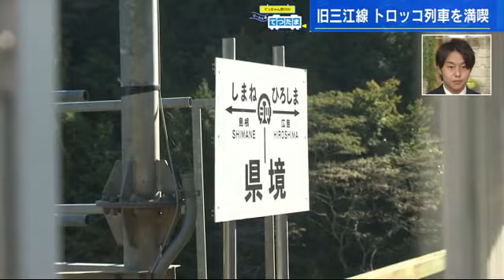絶景 天空のトロッコ列車 秋の自然に溶けこむ感動の鉄橋 夢の線路はつづく「旧三江線」 (2022/11/09 18:44)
皆さん、今週も”てつたま”のお時間がやってまいりました。先週に続き廃線になった旧三江線のトロッコ列車の旅です。これを見たら、この秋には訪れたくなること間違いなし！絶景の旅をお届けします。それでは出発進行！

前回の放送で私、野川が向かったのは島根県邑南町にある旧三江線の宇都井駅。地上２０ｍの高さに駅があることから「天空の駅」と呼ばれる鉄道ファンの聖地です。
実は、この宇都井駅から廃線となった三江線の線路を使いトロッコ列車を走らせるイベントが行われるのを前に一足お先に体験してきました！去年から通ることができるようになったというこのトンネルの先には何が待っているのでしょうか！

【野川アナ・江の川鐡道 佐々木 創さん】
「日が差してきましたよ」「今日晴れてよかったですよね！「いい天気ですよね」「天気がよければ景色も良いですからね」「うわー景色がいいですね」「これは江の川ですか？」「これ江の川でございます」「三江線といえば！」

トンネルを抜けると絶景がまっていました。い空と美しい山、そして、下には穏やかに流れる江の川。直に感じる振動と爽やかな風はトロッコでなければ味わえないワクワク感があります。

【野川アナ・江の川鐡道 佐々木さん】
「ちょっとこれ見てください」「ここが県境なんですねここは三次になるんですか？」「お客様に乗っていただく時も一回ここで、これ見ていただいて、はい、これ県境ですよ！ってアナウンスはさせていただいています」「いやぁ～この景色と涼しい風がきますけど」「三江線なくなって寂しいなって感じてる方多いんですよ。本来走るはずのないところに走ってますよっていう情景見て、うわぁって思ってくださる地元の方が結構多いんですよ」「地域の歴史であり文化でありね」「そうですね」

鉄橋の県境を越えトロッコはこの先の柳原トンネルの前で停止します。ここで私、歓喜のサプライズが待っていました。

【野川アナ・江の川鐡道 森田 一平さん】
「うわぁ！楽しいよ！めちゃめちゃ楽しいです。この足元のバラスト、砕いた石！この感触もなかなか楽しめないので、これも楽しいですし、そして何よりこの眺めですよ！この眺め！ここを今渡ってきたわけだ」「お客さんにはこの橋をバックに写真を撮ってもらったりしています」「いいんですか？ここで撮って！そりゃ撮ってもらいますよ」「こっちに進んでもらって橋をバックに撮りましょう。廃線になってないと線路の中に入れないわけですね」「はい、いきまーす！はいポーズ！あーいいですね」「すみません完全にただの鉄道ファンになってます」「完全に表情がただの鉄道ファンになってますね」「無邪気な感じになってますね」「これはだってすごいですよ」「なかなか撮れないですよね」「あとこの橋の上、単線なのにレールが４本あるのわかりまか？」「そうですね。右から１・２・３・４ありますね」「なんでここに４本のレールがあるんでしょう？」「これは脱線防止ガードですね」「はいそうですね。ガイドレールと呼ばれるものですね」「車両がもしバッとなったとしても外側のところで受け止めるそんな感じですかね？」「そうですね」「ここから見るととても不思議な感じになってる」「そうですね４本のレールが映るんで、ちょっと不思議な写真になりますよね」「めちゃくちゃ嬉しいですよ！だってずっと来たかったんです。幸せだな」「ありがとうございます。これだけ喜んでもらえると私たちもやった甲斐がありますんで」

三江線の廃線から４年。こうした貴重な体験ができるようになったのは廃線後のまちづくりを考える地元の人たちの思いがあったからでした。

【野川アナ・江の川鐡道 森田さん】
「廃線というのはイレギュラーなことなんですよね。４年かけてですね。廃線から４年半なんですけど、ようやくここまでたどり着いて去年までは、トンネルの出たところで折り返していたんですけど、去年私たちのプロジェクトにＪＲさんも共感していただいて安全対策をしっかりやった上で、この鉄橋を渡れるようになったのがちょうど去年のことなんです。この線路をなるべくそのまま残しながらここを楽しめる場所に変えていきたいなって思いますね」

実は、このトロッコ列車宇都井駅から柳原トンネルの前までしかまだ運行できません。
ここに二人の夢の続きがありました。

「今、宇都井駅からこの鉄橋までは渡れるようになったんですけど、ここから先は広島県三次市になります。今三次市さんとですね。ここから先もぜひトロッコを走らせて欲しいなぁとお願いをしておりまして、それが実現しますと、ここから先、伊賀和志駅という三次側の駅がありまして、その先に邑南町の口和駅が待っております。非常に綺麗な景色がこの先待っているのでぜひ実現したいなと思ってます」「これはぜひ繋がってほしいですね」「ぜひね、夢の実現に向けて頑張りたいと思います」

三江線を活用したいという熱い思いで実現したトロッコ列車の旅。
廃線となった今も夢の線路は続いています。